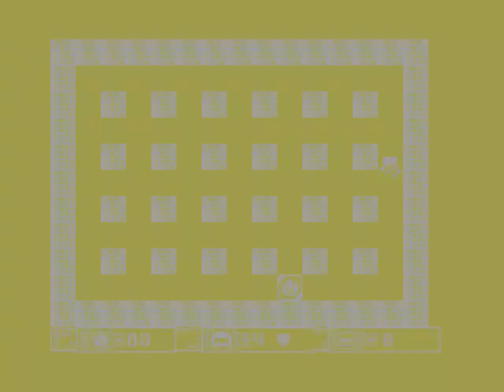[ZX Spectrum] Super Bomberman 2 *revisited* (Action, game, 2001)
Couldn't think of any better present for Akutare's B-Day other than this better-quality remake of Marie Slip's Super Bomberman 2 footage. This one exploits the noflic filter (which I'm just FORCED to use; thank you YouTube, thank you PowerDirector), Covox soundcard (which means the music won't be abrupted by sound effects any longer!) and... and complete lack of deaths this time, which means that I was able to squish 7 levels into 13 minutes! ;)

Newsflash! This game is officially unbeatable, wihtout any ending given. It just goes on and on and on while repeating the same friggin' level with 5 skulls (not only invincible, but also faster than you are). Guess what level you get after beating stage 9-9. ;) Hint: neither 10-1, nor 9-10, nor A-1, nor even 9-A.